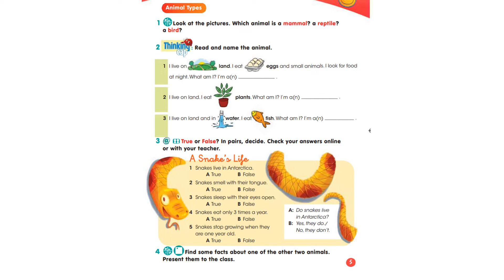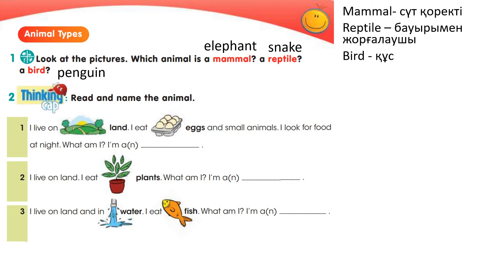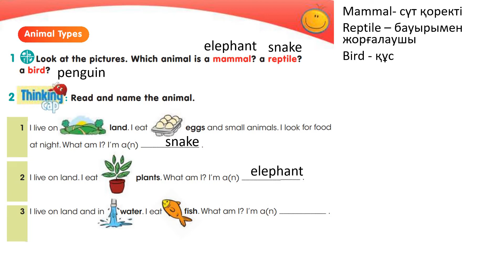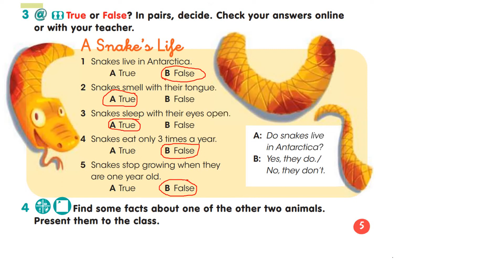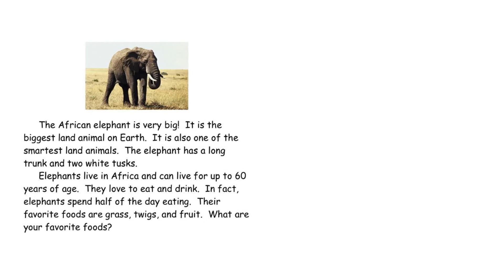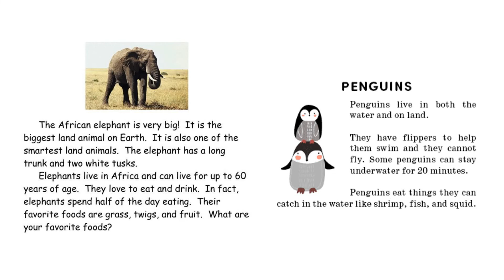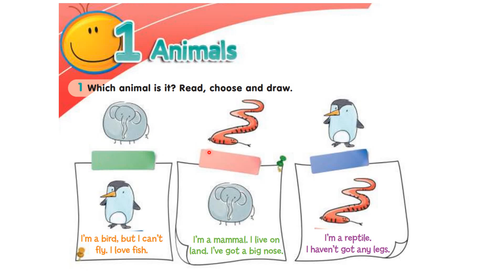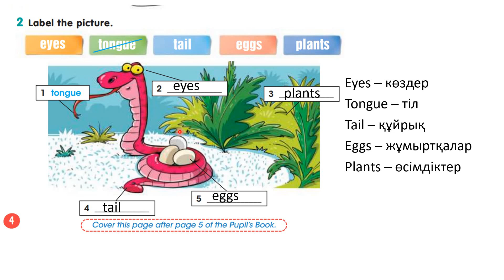Ағылшын 3 класс Smiles3 Pupil`s book 4, 5 бет, Activity book 4 бет ЖАУАПТАРЫМЕН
Сабаққа арналған ҚМЖ мен тапсырмаларды төмендегі сілтемеден таба аласыздар.